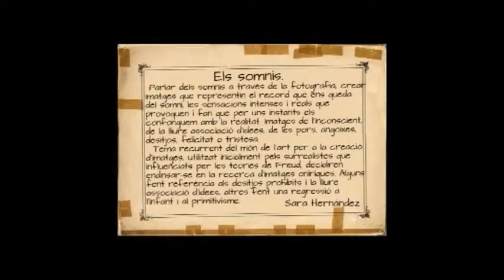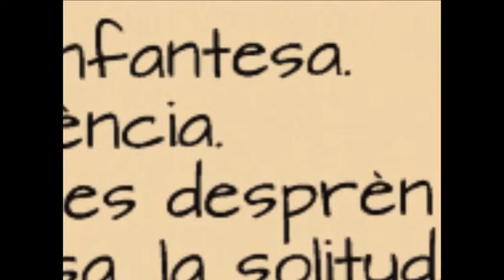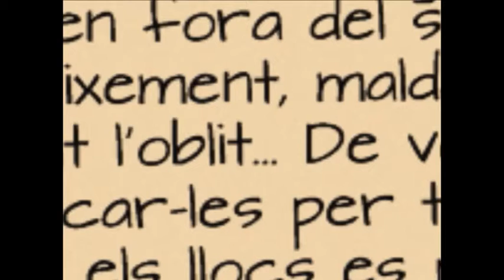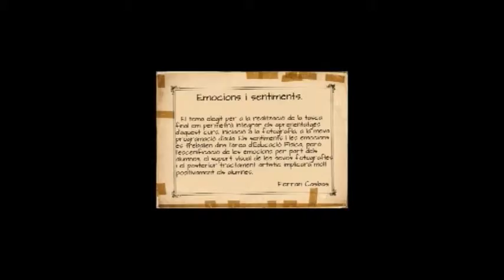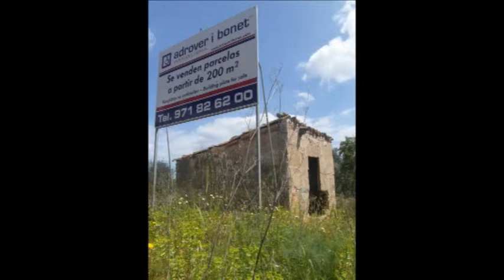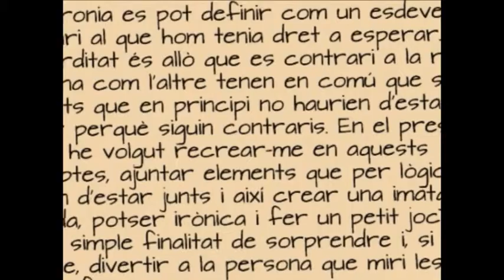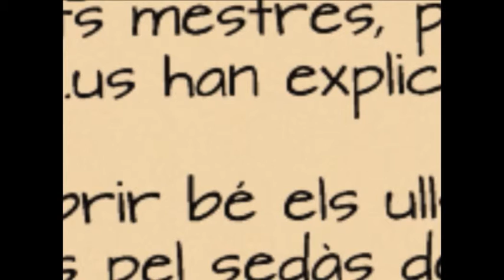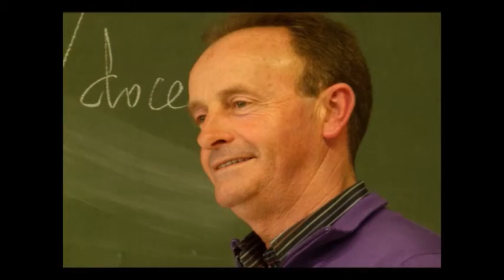Educant JPG (Versió Completa)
Exposició presentada a la Sala d'Art i Cultura de la Fundació Trobada amb motiu d'un curset sobre fotografia impartit als professors del Centre de Manacor.